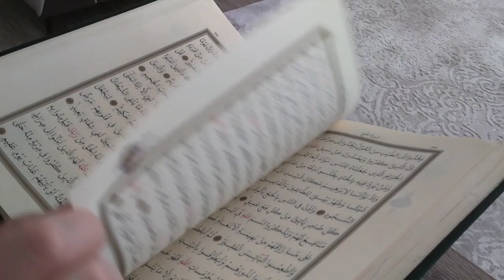Surah Mulk Full Quran Recitation | Beautiful Recitation by Rashid Al Afasy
Welcome to this serene and beautiful recitation of Surah Mulk (The Sovereignty) by Rashid Al Afasy. This Surah is a powerful reminder of the greatness of Allah’s creation and His dominion over all things. It is known to provide spiritual protection and intercede for the reciter on the Day of Judgment. Listen to this soothing recitation, and allow its verses to bring peace to your heart.

Surah Mulk is the 67th chapter of the Quran and consists of 30 verses. It is recommended to recite this Surah before sleeping for protection and blessings. May this recitation bring you tranquility and closeness to Allah.

Recitation by: Rashid Al Afasy